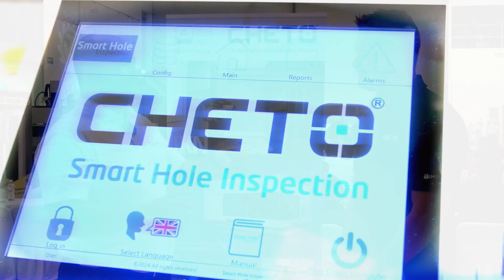Revolutionize mold making with Cheto’s Smart Hole Inspection!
Cheto is known for its reliable precision machines – and this world leader in deep hole drilling is set to take over the markets in North America with their full solutions available from Protecnic!

Join MTDCNC’s Tony Gunn in a fun conversation with Carlos Teixeira of Cheto as they uncover the unique benefits of Cheto in the world of mold making, including their new technology Smart Hole Inspection. If you’re in North America and you need a truly reliable product, reach out to Cheto’s fantastic partner Protecnic here in Mexico.

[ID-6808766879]